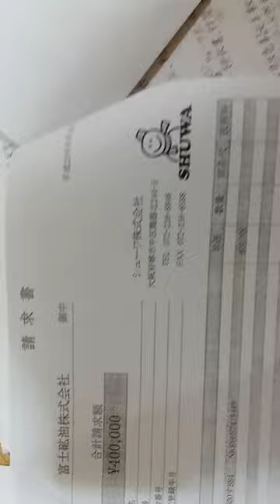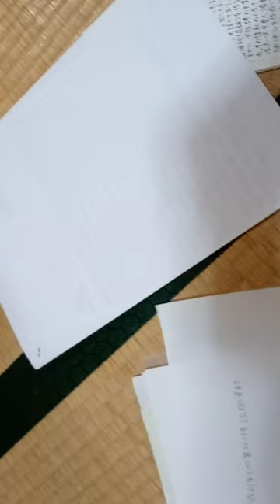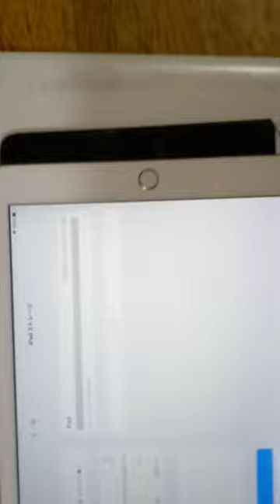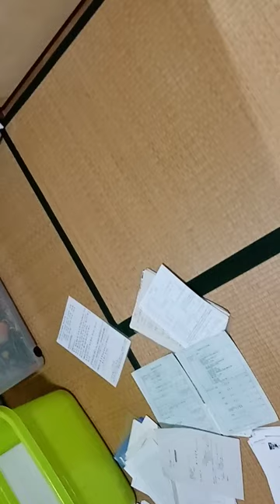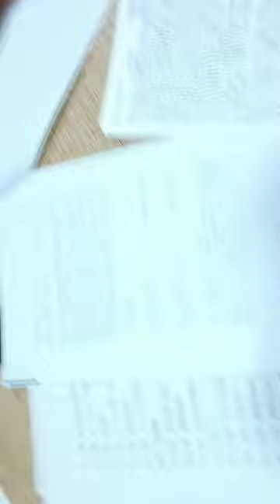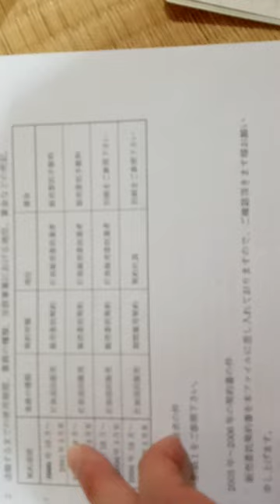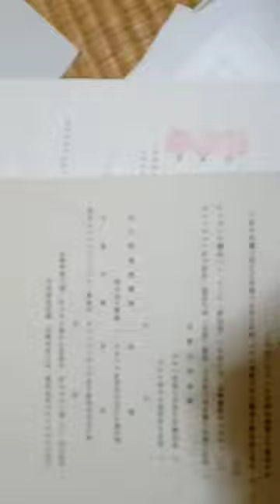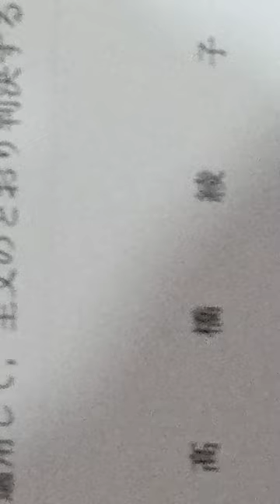KVID2676、今後の裁判プラン。２０２４年５月１日本日黒木千晶アナウンサーらしき人物が交差点で見かけたのと髪の毛を染めていない下村リポーター（アナウンサー？）が歩道橋の上。説明欄有り。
まずテレビ朝日（ホールディングス）への番組で簡易裁判所でTV局ですが粟井啓介からの提案で作って頂いた番組ですが、１時間の番組基準でその放送の有る時間帯で平均視聴率内（プラスマイナス１％以内）１回の放送につき１万円。平均視聴率を下回る番組は一回の放送で
５０００円。平均視聴率を上回る番組で１回の放送で２万円でのお支払いを各TV局に求めます。放送するかしないかはTV局の最終判断です。この内容でWBSを見ている時にこちらから話女性の大きな声で「それぐらいだったら払うわ！」との返事が有りました。この基準は元々明石家さんま御殿という番組にて一般公募の採用された話は５万円か５万３千円の支払でした。
こちらは番組の大枠を提案しているので上記の内容で妥当かと思います。
ＴＶ局関係者の方達御対応の程宜しくお願い致します。
２社、２社合併したらそこからは倍の金額。尚今後はエネルギーの残存量問題に適応した内容に厳選します。５大問題と９７地震についての範囲で。
追記：声の方ですが、神戸地方裁判所の口座の差し押さえの執行官室にいた方と同じ声です。送達証明書の日付を見れば分かります。女性の人で元々は神戸市立ホテルフルーツフラワーパーク勤務時辻井と言う名前で働いていた人かと思います。１か月で１時間番組で４０時間程は無いと一月４０万円に達しません。住居手当や扶養手当、賞与、退職金が無い事を考えるとこれぐらいが妥当かと思います。
これが通ったらその内容で他の提案番組の件を払ってもらって、特許などを手伝って貰う。
動画の説明通りで会社の登記簿を造って、スポーツ界からや映画やゲーム関係からのお金で武庫川に知事から許可を貰い造ってみる。